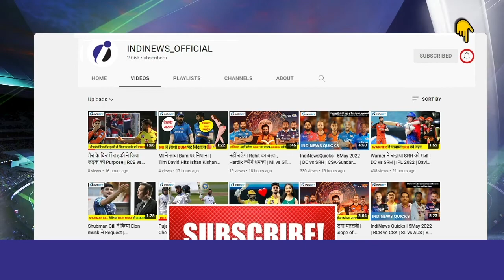Nissanka के प्रतिभा पर शंका नहीं | AUS vs SL | 3rd ODI | Pathum Nissanka 137 | SL Leads 2-1 | SLC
Pathum Nissanka's magnificent century powered Sri Lanka to a six-wicket win in the third ODI of the five-match series against Australia on Sunday at R Premadasa Stadium in Colombo. Nissanka scored 137 off 147 deliveries, finishing with 11 boundaries and two sixes. He was eventually dismissed by Jhye Richardson.

Kusal Mendis was also set for a ton, but he had to retire hurt on 87. The two had put on a brilliant partnership of 170 runs from 181 deliveries after Glenn Maxwell got the wicket of Niroshan Dickwella for 25. Earlier, Travis Head and Aaron Finch played knocks of 70 and 62 respectively as Australia posted 291/6 against Sri Lanka. For Sri Lanka, Jeffrey Vandersay returned with three wickets.